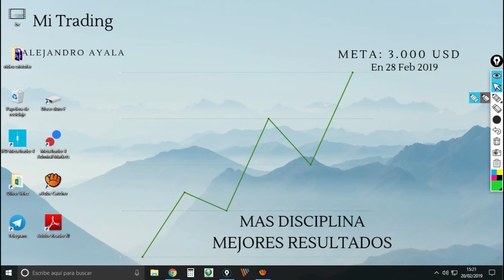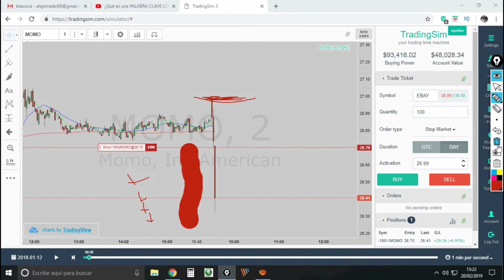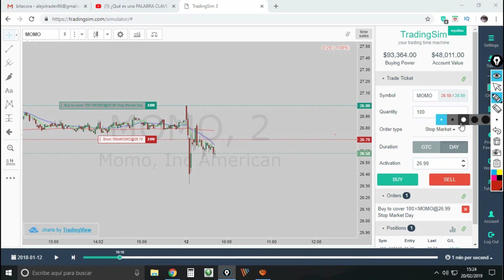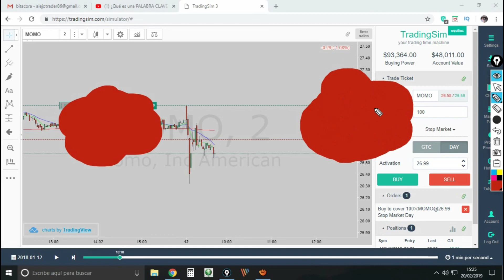💴💵Glosario de TRADING💴💵 |👉¿Que es el STOP LOSS? 👈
Hola, en este corto vídeo te digo que es el STOP LOSS en el trading y importancia  FÁCIL  de aprender,   totalmente 👉GRATIS.👈

Más PREGUNTAS!!! Comunícate vía WhatsApp.

►Más vídeos que tienes que ver:

 Descubre el SECRETO de Oliver Vélez.

 Teclas RAPIDAS en MT4 y MT5.

 ADMIRAL MARKETS BROKER